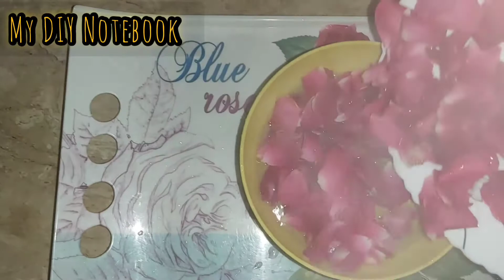How to make Rose Water at home || Rose Water Uses ||عرق گلاب کے فائدے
how to make rose water at home desi gulab Jal simple and easy for  skincare,hair.rose water has excellent effect on our skin and home facial masks easy to go..

Thanks